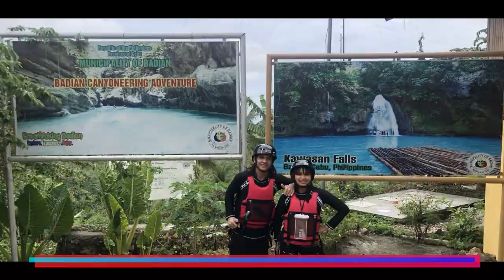BADIAN CANYONEERING ADVENTURE |KAWASAN FALLS | CEBU | PHILIPPINES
HERE'S OUR VERY LATE POST OF OUR ON OF THE BEST ADVENTURE AND SHORT TRIP IN CEBU PHILIPPINES WAY BACK 2019 BEFORE THE PANDEMIC.